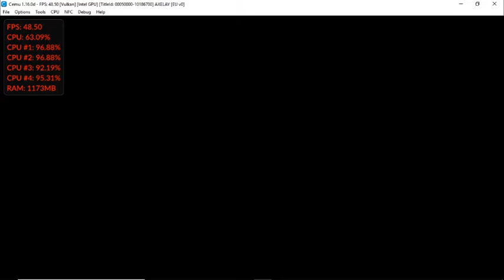Cemu Vulkan | Axelay [WII U EMULATION]